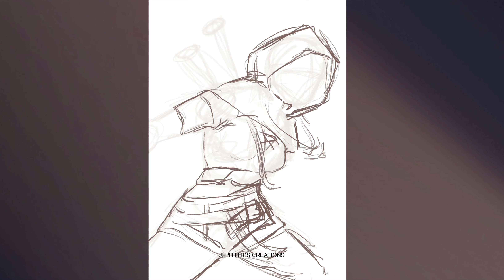[Timelapse] ~ Drawing Ciri Farewell Of The White Wolf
Farewell of the white Wolf Ciri design

This video may contain flashing images and eye strain

COMMISSION
Commission JLP on VGen

Leave your video and shop suggestions in the form